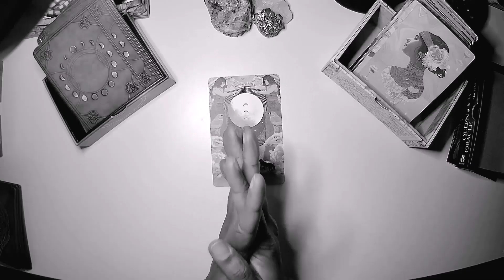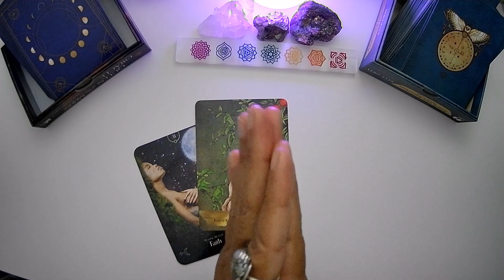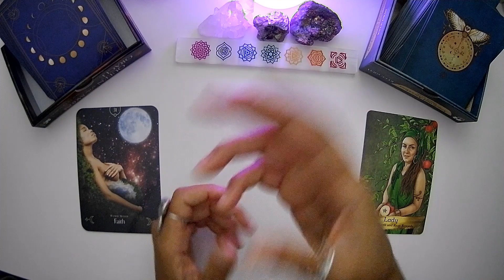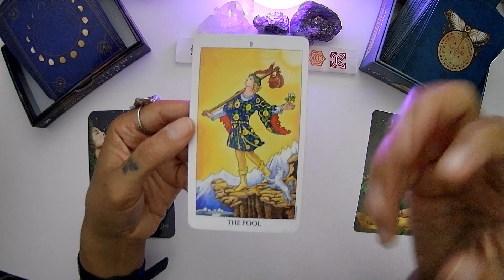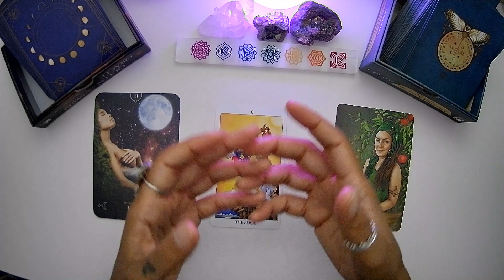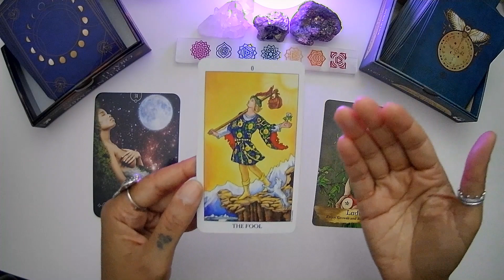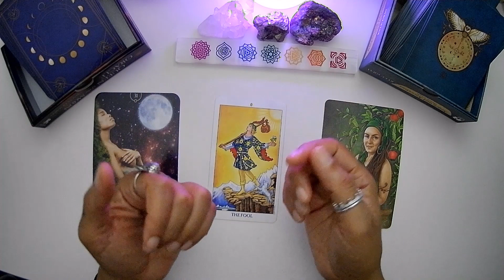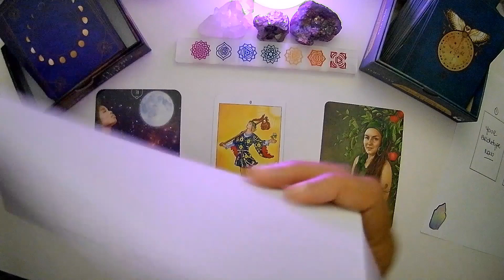The Fool 🎴 TAROT TUTORIAL 2022-13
Case Study: The Fool (Major Arcana)

🔗RELEVANT and RELATED LINKS
Carl Jung Info
Free Personality Test: D.I.S.C.

Our videos aim to inspire, support, and entertain. Always trust yourself and honor your free will, intuition, and common sense.

SUPPORT OUR CLASSROOM
Did you enjoy this free tutorial? Your kind tips and tarot decks donations are welcome and truly appreciated!

Amazon Wishlist

🏡 JOIN OUR TAROT COLLECTIVE
Access all extended tutorials, in-depth arcana study guides, and energy leadership real-life integration sessions!

🛒 SCHOOL SUPPLIES
Tarot Decks for Beginners (King's Recommendations)
Inspired by Rider-Waite's Original Tarot Work of A.E. Waite and Pamela Colman Smith

Classic Deck (Original)
Traditional Deck (Light, Dark, and Holographic Style Options)
Traditional Deck (Metallic Themes)

ABOUT she/her/hers
King Gaia is a human potential coach, metaphysical teacher, and holistic business strategist. Her starseed mission unfolds as free collective readings and lectures, webinars, special programs, private sessions, and spiritual coaching deeply rooted in shadow work and the pursuit and development of authenticity, purpose, wholeness, and self-empowerment.